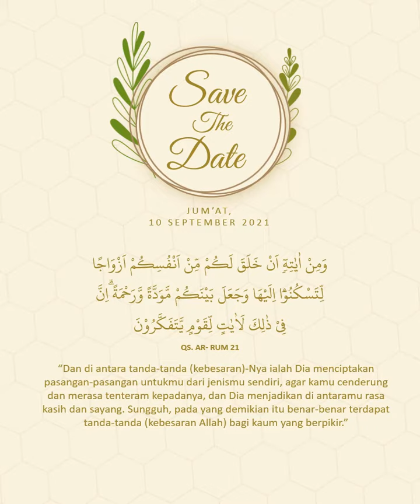Video Wedding Invitation Maulana Ibrahim, Lc. S.pd